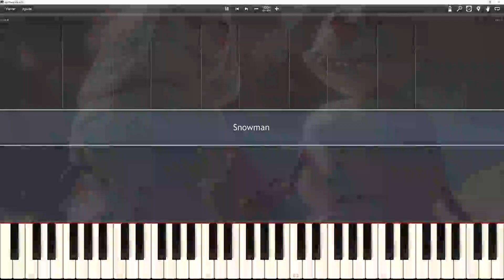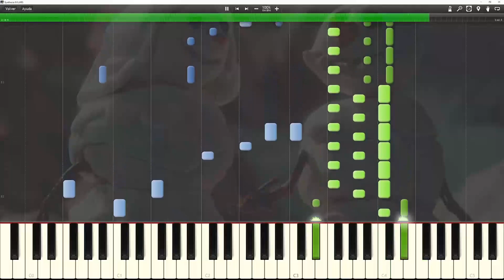SNOWMAN - SIA [Piano Tutorial] - (Synthesia)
Calentando motores para navidad